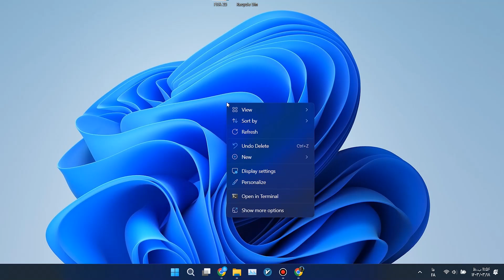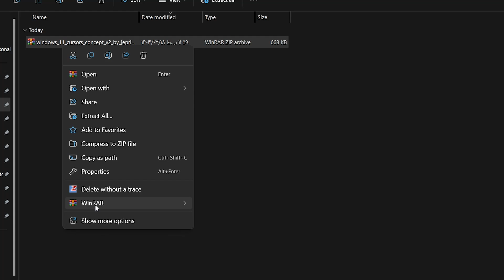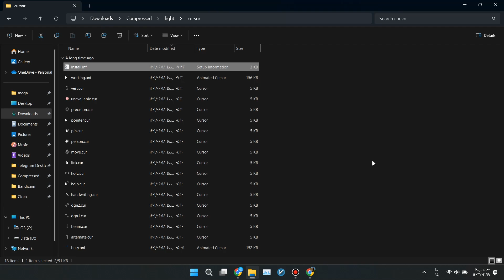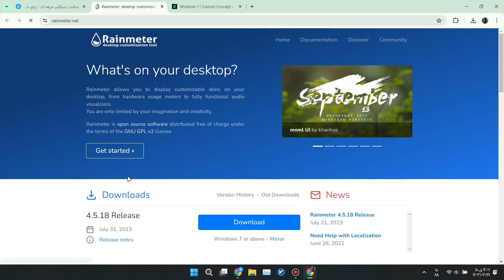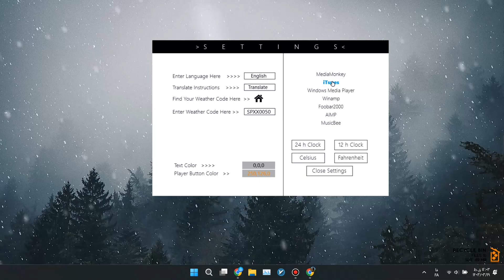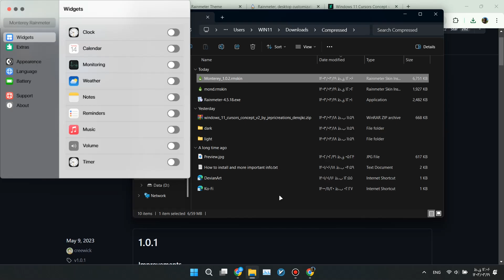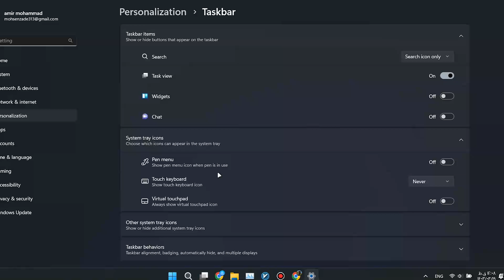Make Your Desktop Professional / ساخت دسکتاپ حرفه ای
آموزش ساخت دسکتاپ حرفه ای
محیطی که امروزه بیشتر از هر جایی با آن در ارتباط هستیم ، صفحه دسکتاپ ویندوز ماست . اما اغلب نسبت به آن بی توجه هستیم و خبر نداریم که چقدر زیبا و منحصر به فرد می توان آن را دیزاین و و شخصی سازی نمود . در این آموزش قصد داریم تا با یک نرم افزار فوق العاده عالی به نام rainmeter ویجت های زیبا و چشم نواز به دسکتاپ اضافه کنیم.